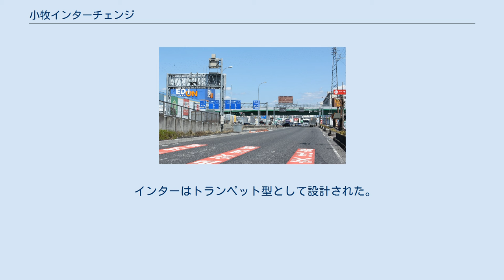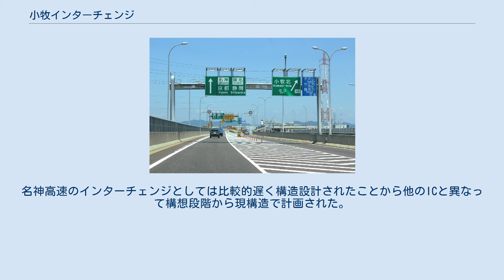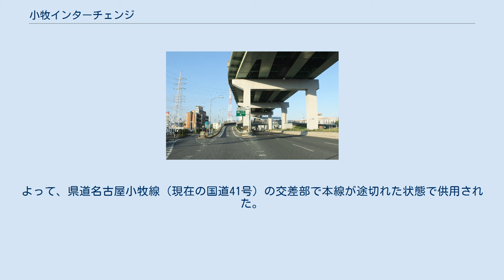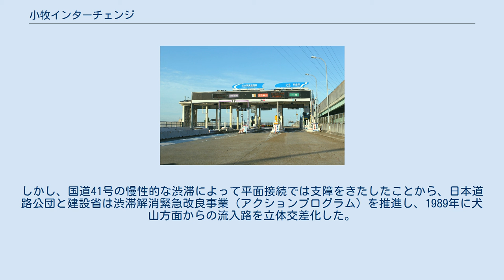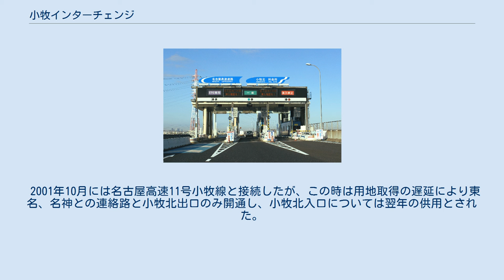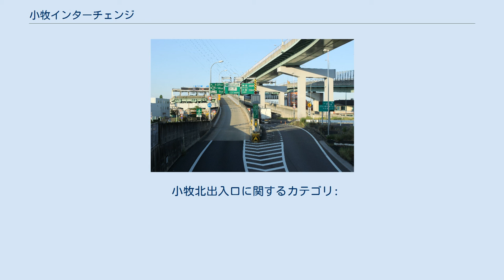小牧インターチェンジ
小牧インターチェンジ（こまきインターチェンジ）は、愛知県小牧市にある東名高速道路・名神高速道路・名古屋高速11号小牧線のインターチェンジである。
 なお同項目では、名古屋高速11号小牧線小牧北出入口についても記述する。
 名神高速道路と東名高速道路の起終点であり当インターより西は名神、東は東名という境界線であるが、ジャンクションではなく、両者をまたがった通行者は一本の高速道路のようにそのまま通過できる。
 当該インターチェンジは名古屋高速が接続し、東名・名神高速とは連絡路で直結している。
名古屋高速における小牧ICは東名・名神高速との乗り継ぎ専用であり、国道41号との出入は小牧北出入口で行う。
ただし、小牧北出入口はハーフインターチェンジのため国道41号犬山方面および国道155号バイパス（村中交差点）のみアクセスできる。
また、当該出入口は名古屋高速11号小牧線の終点でもあるため、これより北側については高速道路がないため国道41号を介した連絡となる。
なお、小牧北入口は名古屋市内に向かう名古屋高速専用入口のため、東名、名神高速に乗り入れることは出来ない。
乗り入れる場合は小牧ICを利用する。
一方、東名、名神高速から名古屋高速へ乗り入れる場合は小牧北入口とは別の小牧料金所を通過する。
 インターはトランペット型として設計された。
名神高速のインターチェンジとしては比較的遅く構造設計されたことから他のICと異なって構想段階から現構造で計画された。
本線から分流して270°方向転換して出口料金所に至るのは神戸方面からの交通となっているが、これは東名高速と中央自動車道からの重複交通によって東京方面からの流出路は交通量が多いとされ、反対に神戸方面からの利用は少ないとの判断により西側からの本線流出路に270°ループが採用されたものである。
 東名高速道路の当ICから豊田JCTまでの区間および名神高速道路の当ICから養老JCTまでの区間では、利用距離あたりの高速料金が大都市近郊区間の料金水準となる。
 小牧IC供用当初は名神単独のICであって、東名高速とは接続していなかった。
よって、県道名古屋小牧線（現在の国道41号）の交差部で本線が途切れた状態で供用された。
 当初はシングルトランペット型として完成し、接続する一般道路とは平面接続とされた。
しかし、国道41号の慢性的な渋滞によって平面接続では支障をきたしたことから、日本道路公団と建設省は渋滞解消緊急改良事業（アクションプログラム）を推進し、1989年に犬山方面からの流入路を立体交差化した。
さらに国道41号の往復6車線化の事業も推進され、これは1993年に完成を見ている。
 2001年10月には名古屋高速11号小牧線と接続したが、この時は用地取得の遅延により東名、名神との連絡路と小牧北出口のみ開通し、小牧北入口については翌年の供用とされた。
 レーン運用は、時間帯やメンテナンスなどの事情により変更される場合がある。
 小牧北出入口に関するカテゴリ: